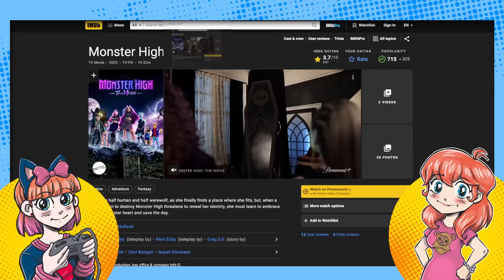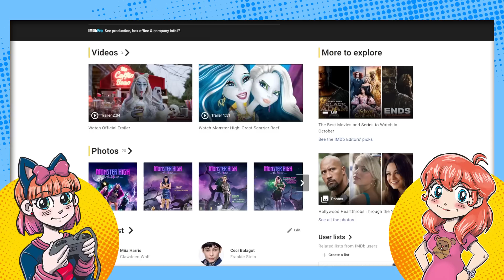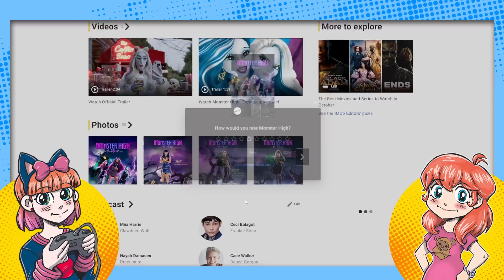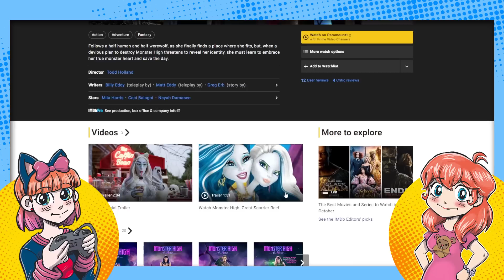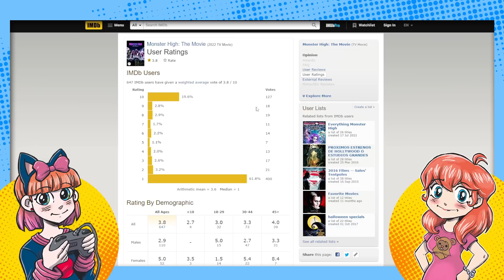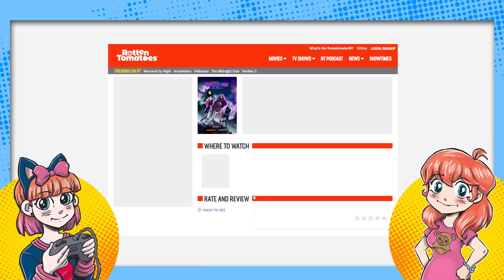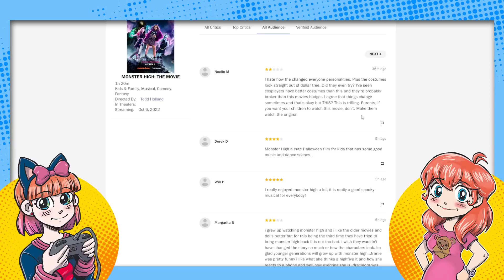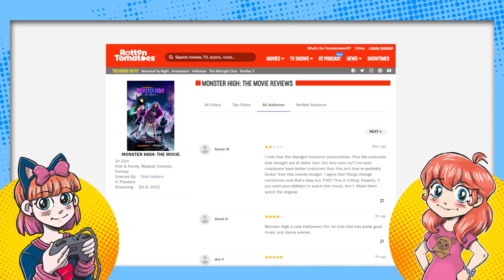Monster High: The Movie REVIEW by Geeky Sparkles and Pinky Boo!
A Monster High: The Movie review. It's a monster mess? Geeky Sparkles and Pinky Boo talk about the "long awaited" live-action reboot. Hilarity ensues.